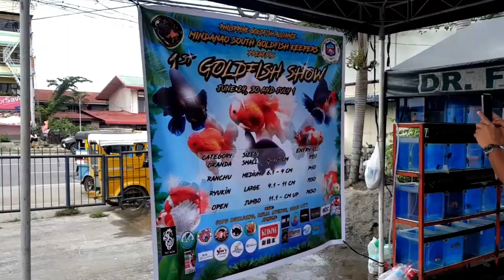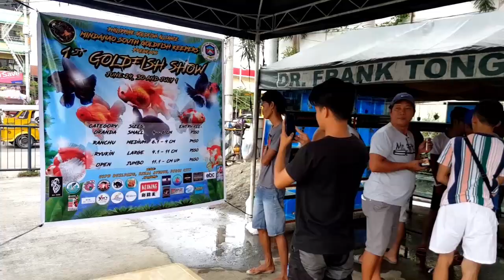1st Goldfish Show - Digos City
1st Digos City Goldfish Show hosted by Mindanao South Goldfish Keepers. Congratulations to the organizers and winners!